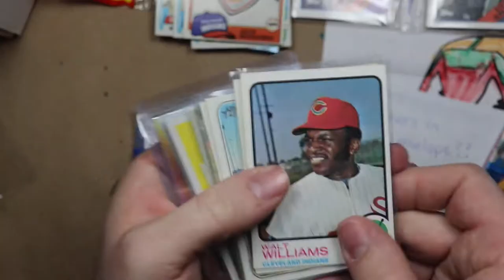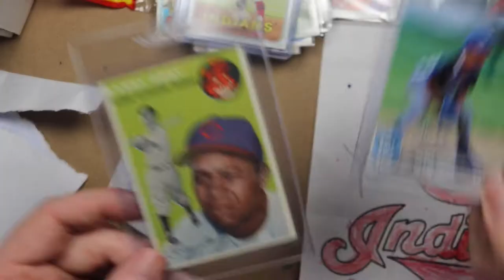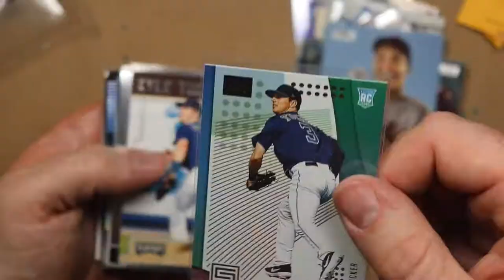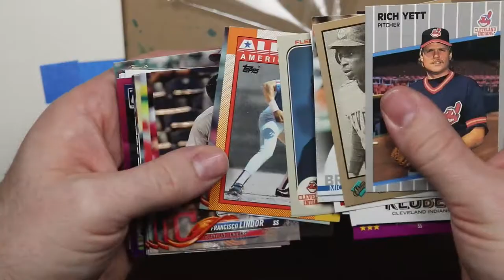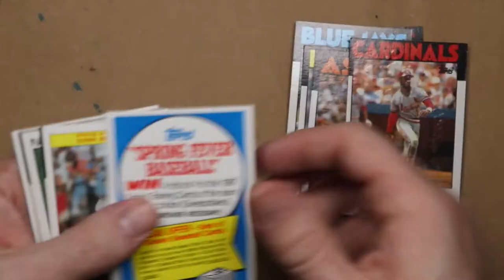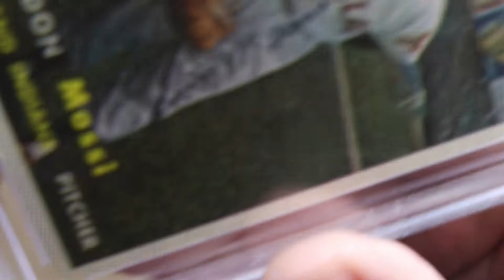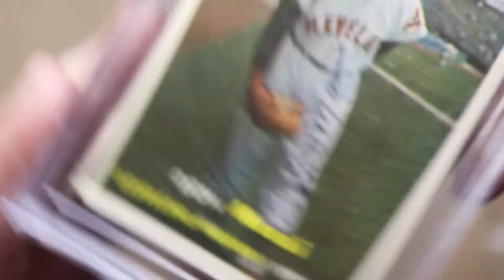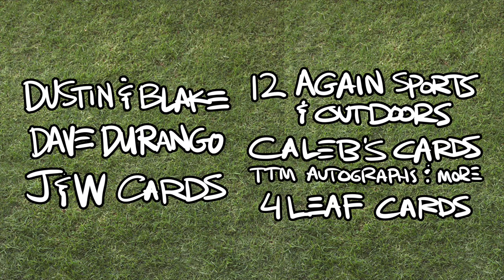Mail time! / Junk Wax Challenge / Channel updates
Awesome people send me awesome packages for some reason. I enter Caleb’s Junk Wax Challenge. Hangin’ with 4Leaf. Plus I make an eBay purchase. And some wishy washy channel updates.

Follow these guys or I’ll beat you up!